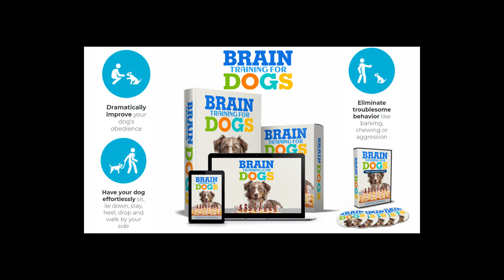How To Stop Dogs From Barking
Video 2:   Keyword:  How To Potty Train A Dog

Full training Course Includes 7 Modules:
Module 1: Preschool – Become Super Obedient
Module 2: Elementary School – Complete Your Commands
Module 3: Highs School – Patience And Impulse Control
Module 4: College – Concentration On Your Commands
Module 5: University – Create A Strong Bond
Module 6: Graduation – Advance Intelligence
Module 7: Einstein – Genius Level
 Potty training
Dealing with aggression
Jumping
Digging
Whining
Chewing
Excessive barking
Impulse control
Hyperactivity